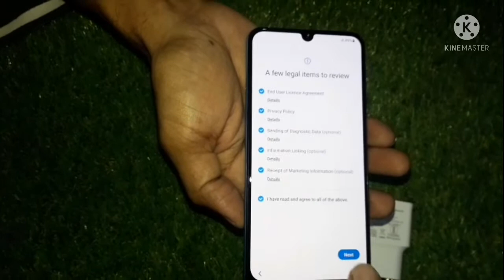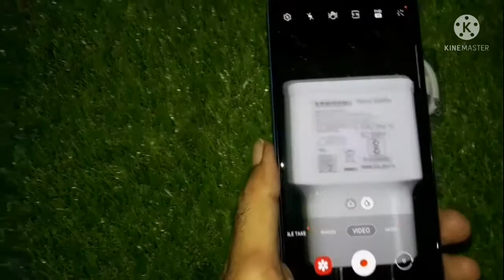samsung galaxy m21 2021 edition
48 mp + 8 mp + 5 mp triple rear camera
20 mp front camera
video link